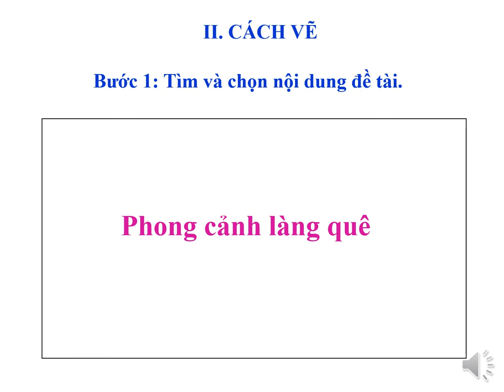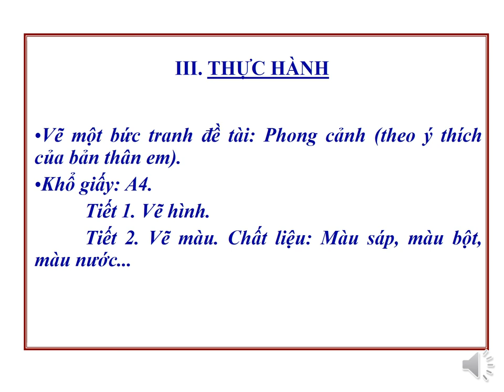MỸ THUẬT 9 (Tuần 5 / HK2) - Tiết 23, Bài 5: VẼ TRANH ĐỀ TÀI PHONG CẢNH QUÊ HƯƠNG